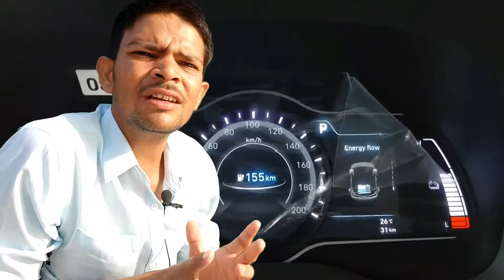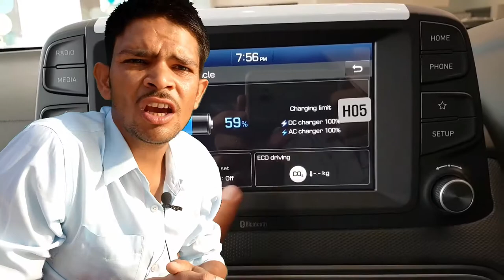Hyundai Kona Electric - Real EV With Great Acceleration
Namaskaar Dosto, is video mein maine app se Hyundai Kona Electric - Real EV With Great Acceleration
🚗 Hyundai Kona Electric SUV price starts at Rs 25.3 lakh.
🚗 The Kona EV will be the first long-range EV to be sold in India.
🚗 Hyundai Kona Electric price in India expected to be 25 lakh (ex-showroom).
🚗 Kona EV is available in 2 battery packs globally: 39kWh and 64 kWh.

Hyundai Kona EV Features

Kona Electric will get an 8-inch touchscreen with satellite navigation, Apple CarPlay and Android Auto, ventilated seats, an 8-speaker audio system with a subwoofer, blind-spot detection, six airbags, ABS, hill-start assist, reversing camera, and more.

Kona EV is available in 2 versions based on the battery pack - 39kWh (136PS/ 395Nm) and 64kWh(204PS/ 395Nm) variant. Hyundai is expected to get the smaller battery pack version of the Kona here. It expected to be cover nearly 300km per charge and does 0-100kmph in a claimed 9.7 seconds.